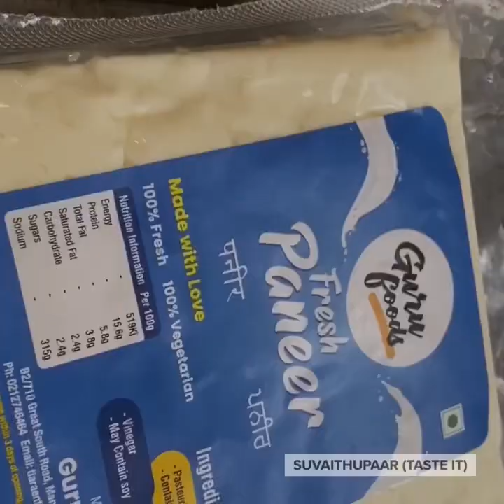Palak Paneer under $20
You can prepare a quick lunch or dinner under $20  for 4 people.
Spinach $6, Paneer $6, other ingredients $4, rice $3, your time is love & caring for family.
Check it out and try.
Thanks.